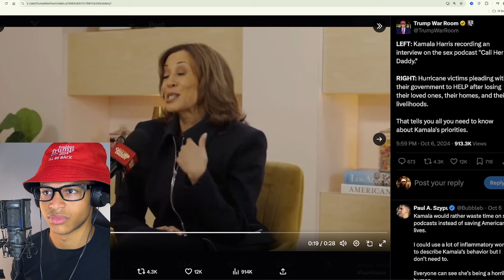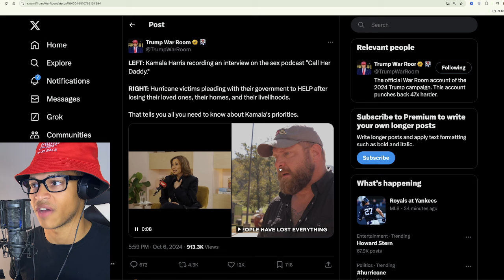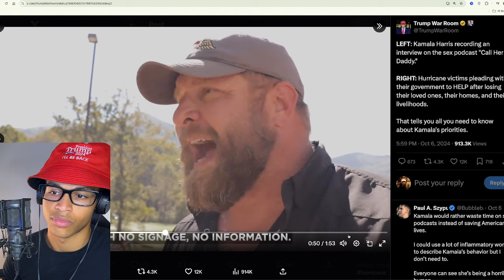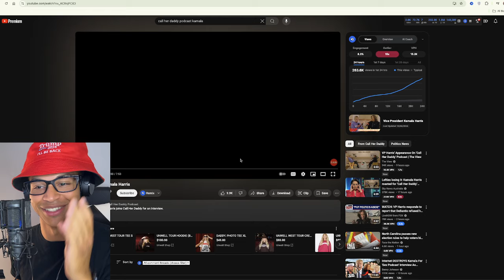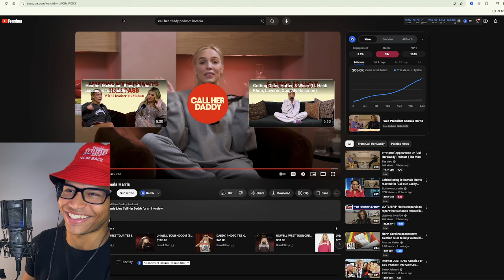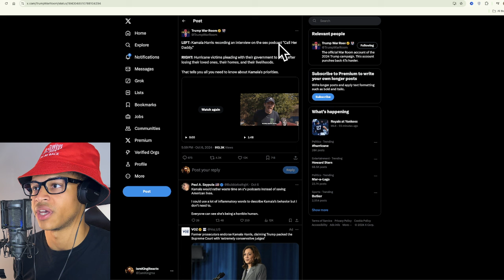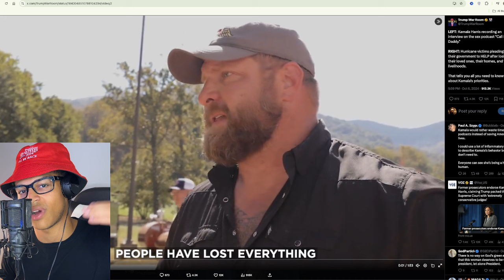Kamala Harris ERUPTS After GETTING PRESSED For RECORDING S*X Podcast As Hurricane Victims SUFFER